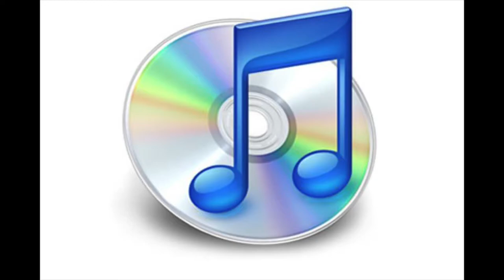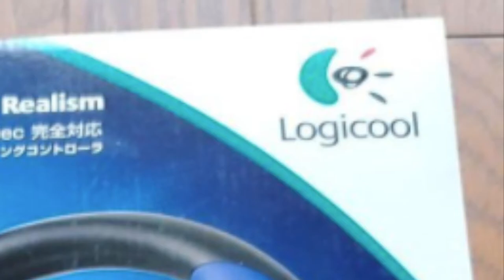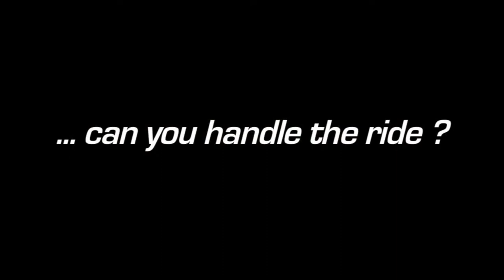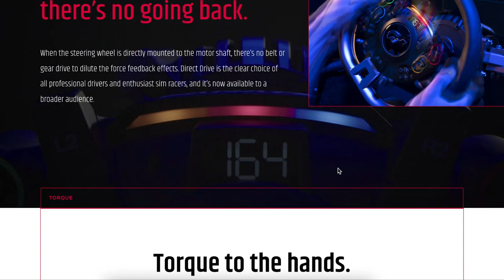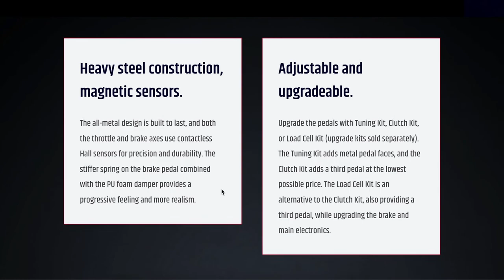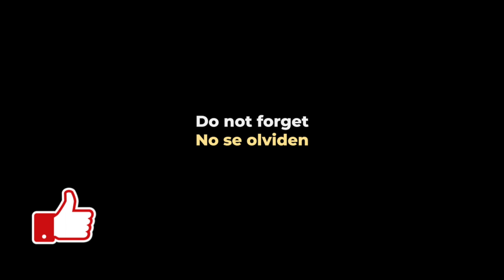La historia de los volantes oficiales de Gran Turismo (2001 - 2021)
De Logitech, a Thrustmaster y finalmente Fanatec. Y de PS2 a PS5. Veinte años de historia.

De Gran Turismo 1 a GT7.

0:00 Intro
1:00 ¿Por qué?
1:41 Gasolina en Tesla ¿?
2:18 Gran Turismo y Logitech (Logicool)
7:25 Gran Turismo 5 y Thrustmaster
10:42 Era Fanatec

- GT Force (LPRC-10000) con Racing Cockpit 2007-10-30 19:00 Cliché Online 640×480× (41066 bytes) Photography of a [[Sparco Racing Cockpit (LPSK-01002)]] (LPSK-01002).

Referencias

Grid
Dirt 5
Playstation
Stadia
 and more!